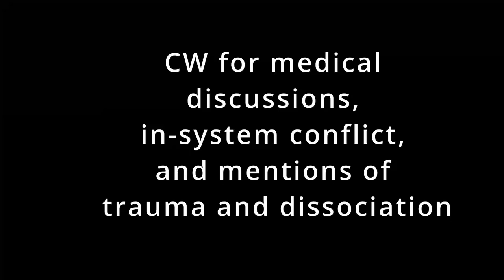[CC] Terms: Take 'Em or Toss 'Em by The Rindawick System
Session for The Plural Positivity World Conference 2022 organized by The Plural Association Nonprofit. TW & info listed below.

Title: Terms: Take 'Em or Toss 'Em.
Presenters: The Rindawick System.
TW: Brief/Vague mentions of self-harm, talk of existential themes, and talk of misinformation.

Description: Plurality comes with many labels, roles, and other words meant to describe how the world should be experienced. For some, this can be helpful. For others, like us, this becomes a box to unknowingly be trapped in. Rejecting or remaking these words changed our life.

Speaker bio: We are Rindawick. We are young, only 18 years old, and we've known about being plural for a few years now. Trauma is in our shadow. We qualify for DID, but we don't view our plurality alone as a disorder. The affects of our trauma lead to a lot of problems in our life, and that is our struggle. Our plurality is just the way we are. It took too many years of fighting each other, but we've accepted that. Now, we try to work together to live a fulfilling life. We each have goals and aspirations, just like everyone else in the world. It's not easy, and we're not perfect. We're not special, either, and we're not alone. You're not alone. We hope sharing our experiences, failures, and successes with others can show that we are normal. There are more plurals out there then you might think- the internet has helped us meet many others. We are, like everyone else, looking for happiness. Whether you're plural or not, we hope you can see a bit of yourself in our experiences.

The Plural Association is a grassroots, volunteer and peer-led nonprofit that depends fully on community and ally support. If you are financially able please consider donating. Together we empower more plurals.